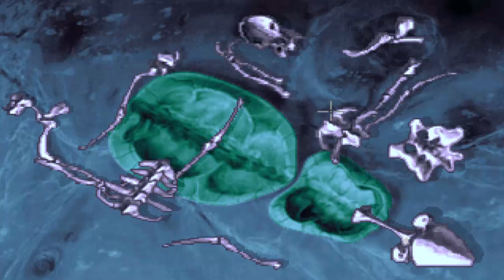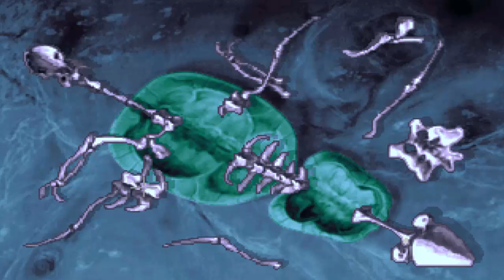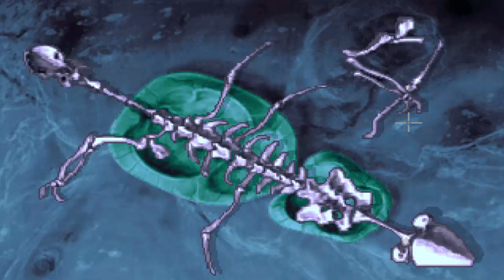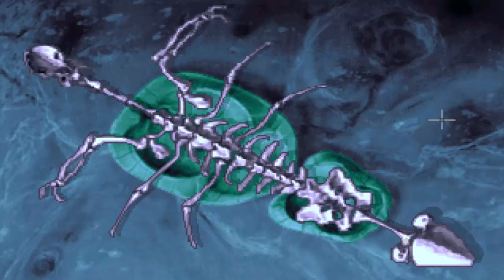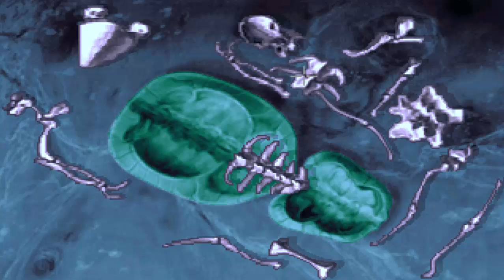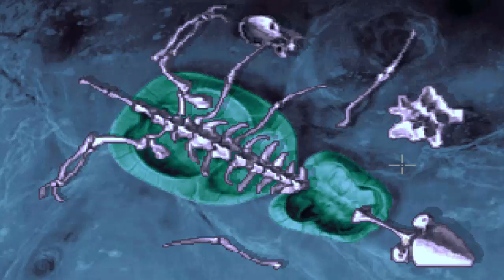Dodo Lets playt - The DIG - Knochen Puzzle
Hinterlasst Feedback in Form von Kommentaren oder einem Däumchen! Alle Links, die Ausrüstung und Infos zum Spiel findet ihr in der Videobeschreibung, viel Spaß!

Equipment:
Mein Mikrofon: Auna Mic 900b USB

Infos zum Spiel:
Spiel: The DIG
Entwickler: LucasArts
Publisher: THQ
Genre: Adventure
USK: 12
Release:  1995
Erhältlich für: PC